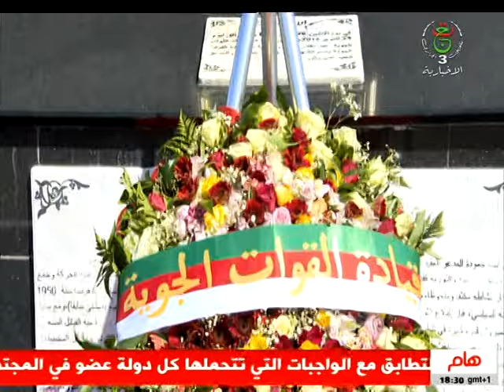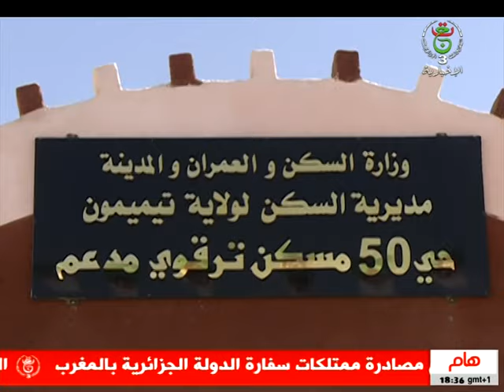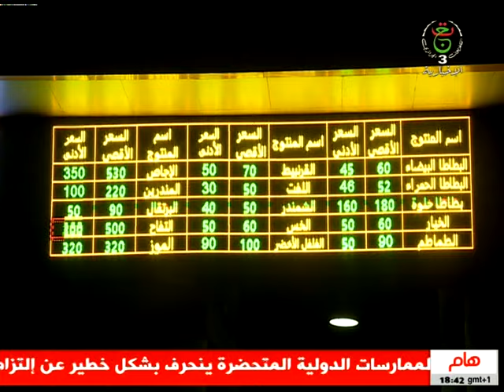نشرة الأخبار الرئيسة - الأحد 17 مارس 2024